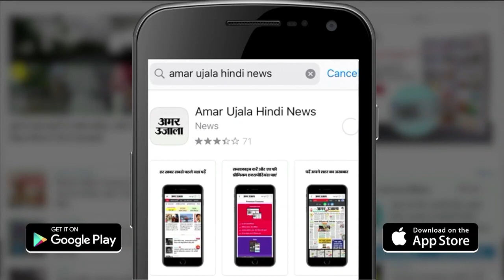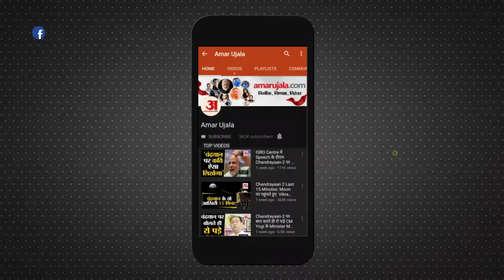पुतला फूंकते समय पुलिस और कार्यकर्ताओं में हुई धक्कामुक्की | DGP Effigy Burn Hamirpur Himachal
युवा कांग्रेस ने बुधवार को मिनी सचिवालय हमीरपुर के मुख्य प्रवेश द्वार पर पुलिस भर्ती लिखित परीक्षा पेपर लीक मामले के विरोध में प्रदेश सरकार और मुख्यमंत्री के खिलाफ जोरदार नारेबाजी और प्रदर्शन किया। प्रदर्शन के दौरान पेपर चोर गद्दी छोड़, डीजीपी पर कार्रवाई करो जैसे पोस्टर हाथ में पकड़ कर जयराम सरकार से जवाब मांगा। कार्यकर्ताओं ने डीजीपी संजय कुंडू का पुतला भी फूंका। भारी पुलिस बल तैनात करने के बावजूद युवा कांग्रेस कार्यकर्ता पुतला फूंकने में कामयाब रहे। इस दौरान पुलिस और कार्यकर्ताओं में धक्कामुक्की भी हुई। पिछले सात दिनों से युवा कांग्रेस कार्यकर्ता मिनी सचिवालय हमीरपुर के गेट पर क्रमिक भूख हड़ताल पर बैठे हैं।